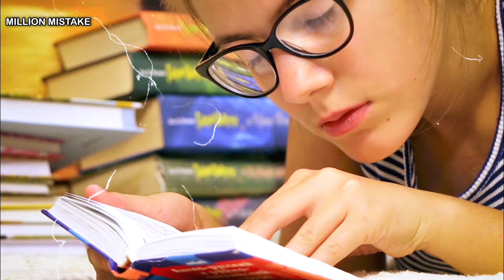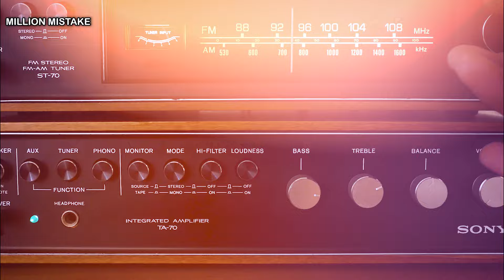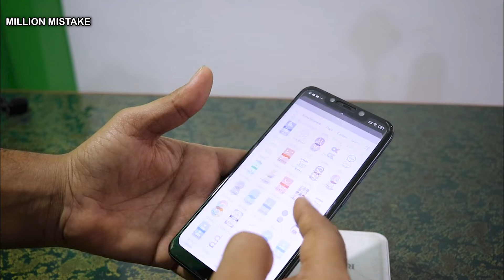How To Learn Anything | How To Become Expert At Anything | Learn English |Master communication skill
In this video i am gonna talk about learning any skill.
I have explained in step by step to learn and master any skill. Taken English communication as an example and shared my personal experience and opinion on my journey of learning English. At the end I have challenge to take if this video goes as i mentioned during the intro.